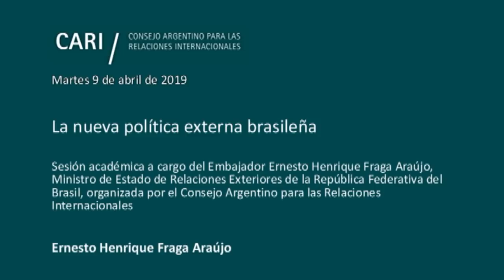2019-04-10 La nueva política exterior brasilera - Ernesto Henrique Fraga Araújo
La nueva política exterior brasilera

Sesión académica a cargo del Embajador Ernesto Henrique Fraga Araújo, Ministro de Estado de las Relaciones Exteriores de Brasil, organizada por el Consejo Argentino para las Relaciones Internacionales.

Ernesto Henrique Fraga Araújo / Graduado en Letras por la Universidad de Brasília. En 1990 ingresó en el Instituto Rio Branco (Academia Diplomática brasileña). En los primeros años de su carrera, trabajó con temas de integración regional y Mercosur. Entre 1995 y 2003, sirvió en la Misión ante las Comunidades Europeas, en Bruselas, así como en la Embajada en Alemania. En su regreso, en 2003, trabajó en la División de Servicios, Inversiones y Asuntos Financieros, la cual pasó a dirigir a partir de 2004. En 2005, se convirtió en Jefe de la División de Unión Europea y Negociaciones Extra-Regionales. A partir de 2007, sirvió en la Embajada en Ottawa (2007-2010) y en la Embajada en Washington (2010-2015), donde desempeñó la función de Vice-Jefe de Misión. De 2015 a 2016, fue Subjefe del Gabinete del Ministro de Relaciones Exteriores. En 2016, fue nombrado Director del Departamento de Estados Unidos, Canadá y Asuntos Interamericanos, cargo que ejerció hasta ser designado Ministro de Estado de Relaciones Exteriores.